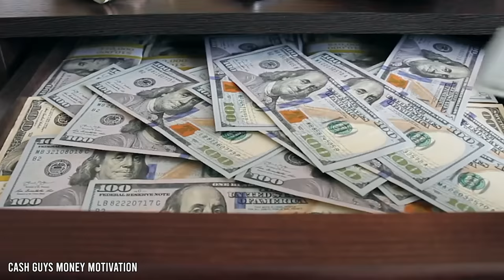Inside The Most Luxurious Castles In The World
Have you always imagined living in your very own castle? Wouldn’t that be the dream?

If you’re lucky enough to be of royal bloodline, or simply have a bank balance stuffed with more money than you could ever comprehend, then that dream is much closer to a reality.

From Germany’s inspiration for the Disney castle, to one of California’s most extravagant mansions, to palaces and estates genuinely fit for a king, join us as we take you on a tour of the most luxurious properties on the face of the Earth.

Forget Beverly Hills and Billionaire’s Row -- these castles and palaces are in a league of their own!